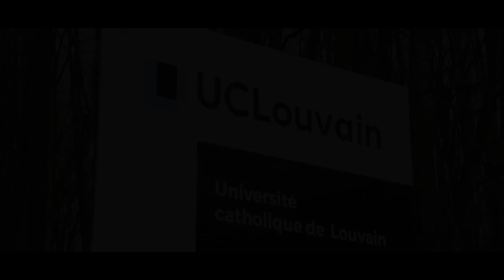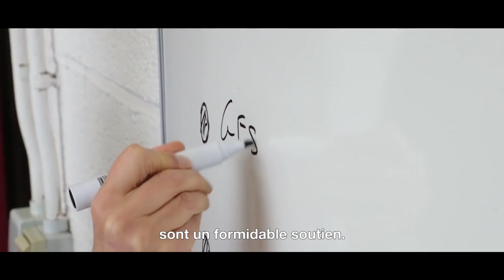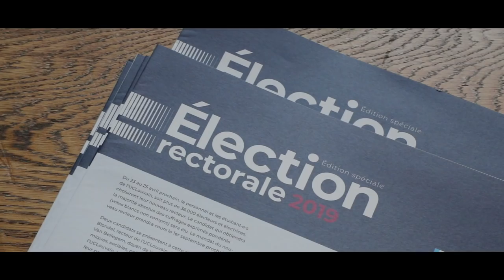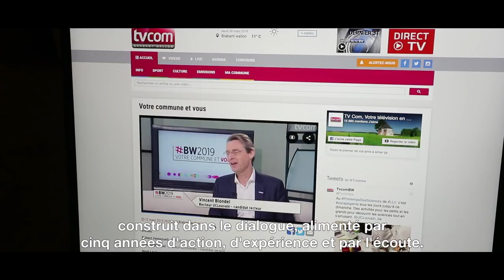Vidéo de clôture. Vincent Blondel, candidat recteur.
La force d'un bilan. L'audace d'un projet.